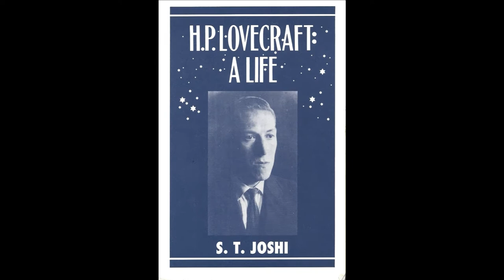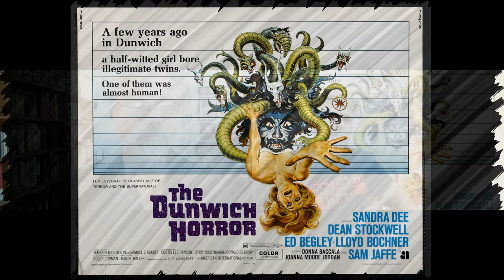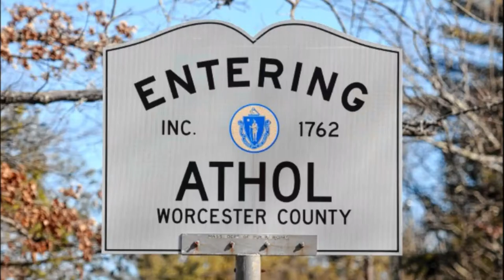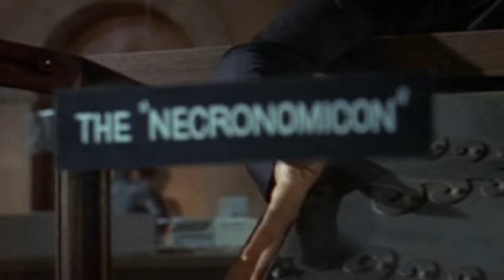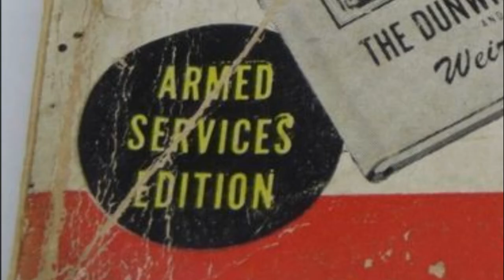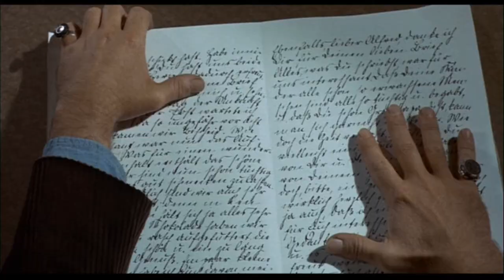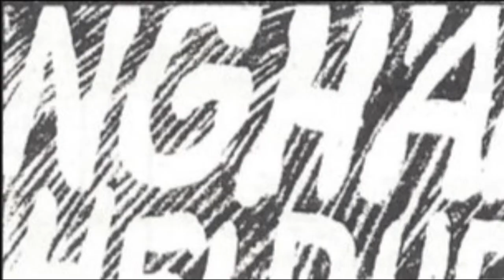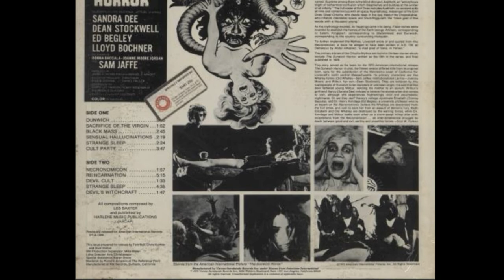THE HORROR OF DUNWICH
For many years Lovecraft's most widely read story, THE DUNWICH HORROR finally hit the silver screen during the psychedelic afterglow of the Summer of Love.

Few things:

I keep calling Dr Armitage - Dr Willett. Though both could be clones of the other, Dr Willett is the intellectual hero of THE CASE OF CHARLES DEXTER WARD.

Sam Jaffe played Dr Zorba on BEN CASEY, not DR KILDARE.

THE DUNWICH HORROR was published in  the April 1929 issue of WEIRD TALES when $240.00 would be worth $3,627.78 in 2021.

H.P. Lovecraft: A Life

The Lurker in the Lobby: A Guide to the Cinema of H. P. Lovecraft